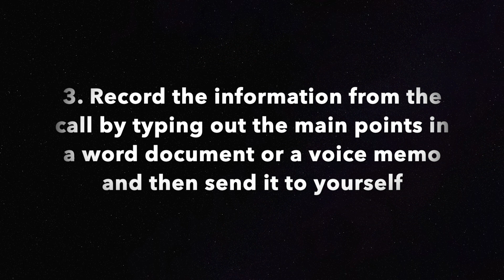How to Make the Most Out of a Customer Service Experience.